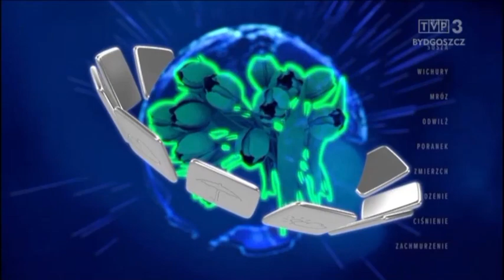Prognoza pogody TVP3 Bydgoszcz 22-23.05.2022